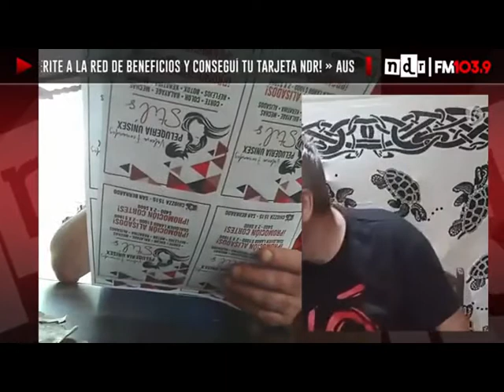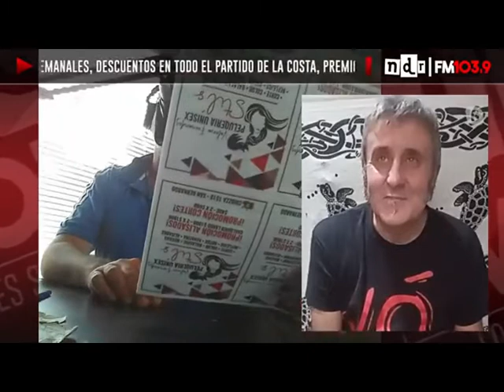JO en LA RADIO HA VIVIDO EQUIPOCADA - ARGENTINA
JÓ promoción global - SAN BERNARDO - LA PLATA- BUENOS AIRES - ARGENTINA
Entrevista realizada
NDR FM 103.9
RADIO REVOLUCIÓN 98.9
Programa  " LA RADIO HA VIVIDO EQUIVOCADA "
Conducido por GUSTAVO LA CALLE